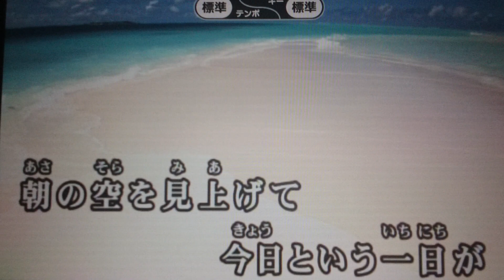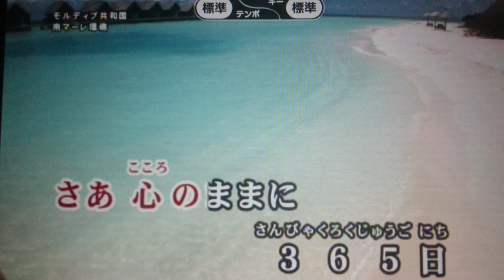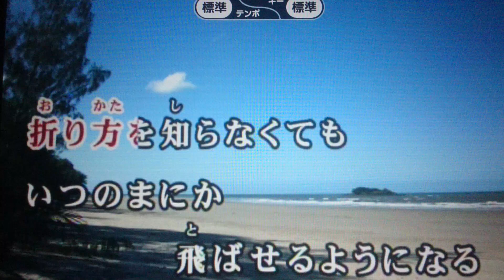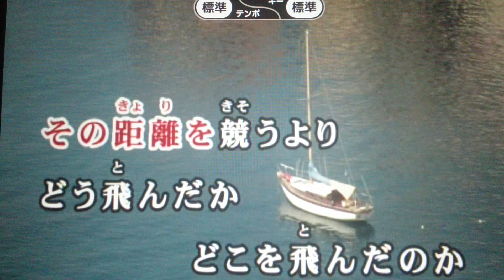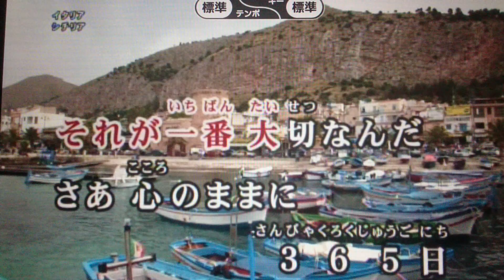365日の紙飛行機 AKB46